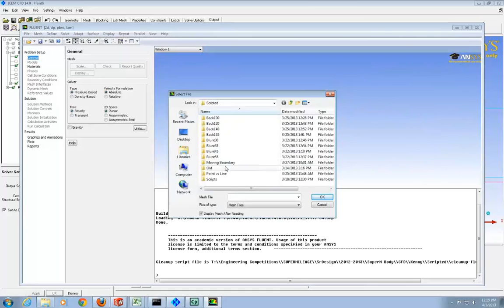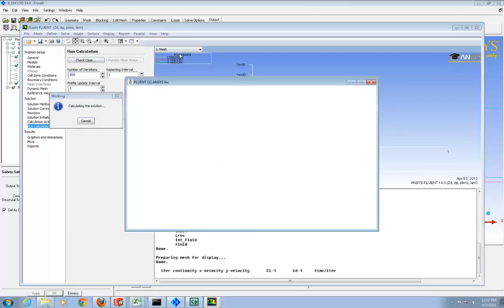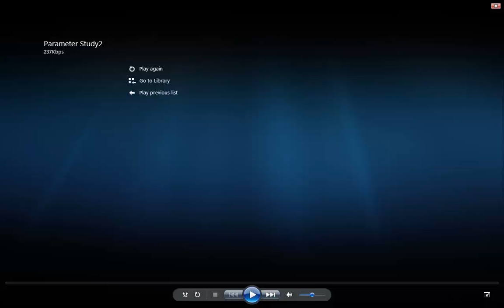Solidworks, ICEM, and Fluent Parameter Study for a 2d Cross section PART 2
This video shows how to use Solidworks, ICEM and Fluent in conjunction to do a 2d parameter study on a cross section of a streamlined body. This test includes a moving boundary. I am by no means an expert in the field, so take all of my advice with a grain of salt. This was generated to give guidance to future senior design teams that will use similar software.